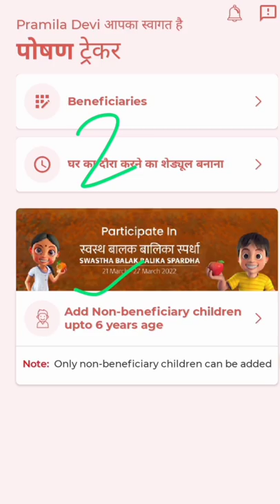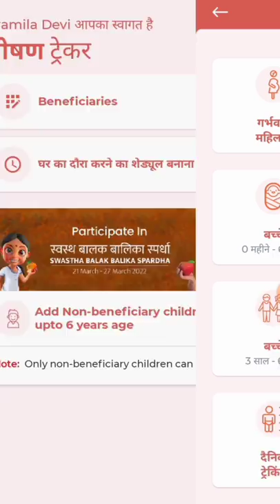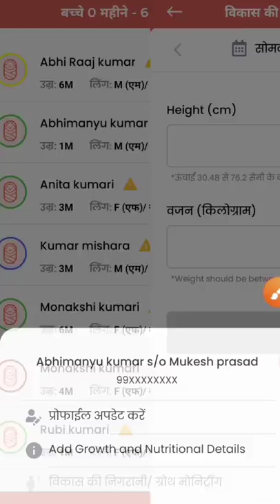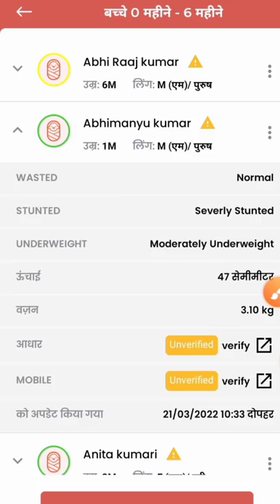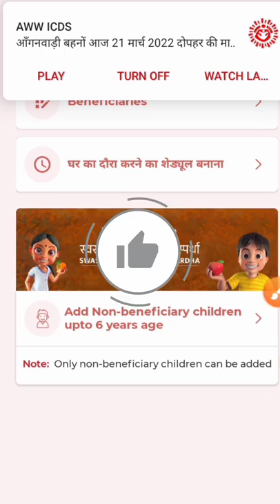महत्वपूर्ण जानकारी! पोषण ट्रैकर में वृद्धि निगरानी आज से शुरू!swasth balak bailka spardha 2022!